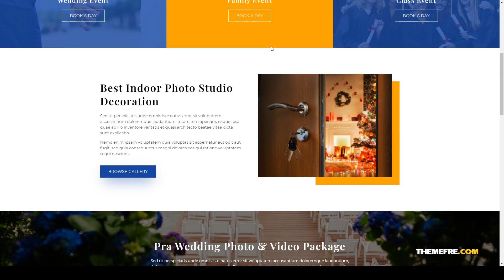Onestudio - Photographer Agency Service Elementor Template Kit photo amp video 12 Ayano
Tags business, creative, graduation, photo &amp; video, photo studio, photographer service, photographer template, photography agency, portraits, wedding decoration, wedding service, weddings